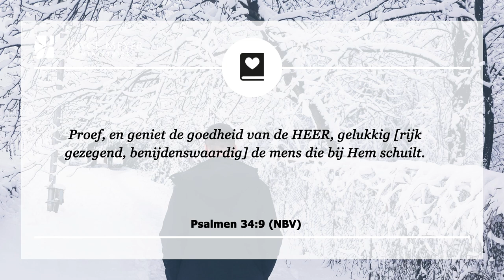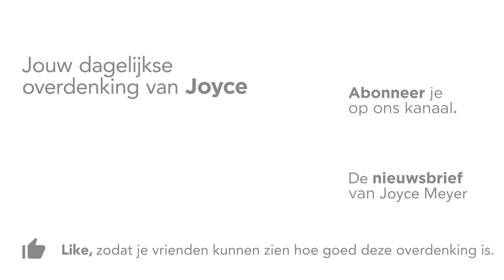Gods karakter kennen | Relatie met God | Overdenking | Joyce Meyer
Het is belangrijk om Gods karakter te kennen. Waarom? Het geeft ons onderscheidingsvermogen. Als we Gods karakter niet kennen, hoe kunnen we dan ooit weten wat van God is en wat niet van God is?

00:00 Dagelijkse overdenking van Joyce Meyer van 9 februari
00:15 Gods karakter kennen
00:25 Psalmen 34;9 (NBV)
Proef, en geniet de goedheid van de HEER, gelukkig [rijk gezegend, benijdenswaardig] de mens die bij Hem schuilt.
00:40 Overdenking
Het is belangrijk om Gods karakter te kennen. Waarom? Het geeft ons onderscheidingsvermogen. Als we Gods karakter niet kennen, hoe kunnen we dan ooit weten wat van God is en wat niet van God is? Hier zijn drie karaktereigenschappen van God die mij helpen om in lijn te blijven met wie Hij is en wat Hij aan het doen is:

1. Rechtvaardigheid: God is rechtvaardig. Dat woord “rechtvaardig” is zo geweldig omdat het betekent dat Hij altijd alles goed zal maken als dingen verkeerd dreigen te gaan. Dit helpt mij geen zorgen te maken wanneer ik slecht behandeld word, want ik weet dat God rechtvaardiging zal brengen. Het is wie Hij is.

2. Goedheid: God is goed. Dit feit verandert nooit. En Hij is altijd goed, niet alleen af en toe of wanneer de dingen op jouw manier gaan. Psalmen 34;9 zegt, proef en zie de goedheid van de Heer, gezegend is diegene die bij hem schuilt. Als dingen slecht gaan, dan vind ik juist grote bemoediging in Gods goedheid.

3. Heiligheid: God is heilig en rechtvaardig, en Hij verlangt ernaar om ons te heiligen, zuiver en schoon, vrij van de onreinheid van zonde. Om eerlijk te zijn, het heeft mij in mijn wandel met God geholpen om te realiseren dat wat Hij doet goed is, of ik het nou leuk vind of niet. Dit helpt mij om in lijn met Hem te blijven.

Deze drie eigenschappen zijn niet de enige karakteristieken van God, maar het zijn wel een paar van de meest belangrijke en krachtige voor mij.

Ik moedig je aan om wat tijd te besteden deze eigenschappen, en andere eigenschappen van God die belangrijk voor je zijn, op te zoeken. Als je onderzoekt wie Hij is, zal de Heilige Geest je helpen om Zijn karaktertrekken je eigen te maken. Start met deze uit te oefenen in je dagelijkse leven, en zie wat God doet. Proef en zie hoe goed Hij is!

02:56 Kort gebed
God, U bent geweldig! Uw rechtvaardigheid, goedheid, heiligheid, en ontelbare andere eigenschappen verwondert mij en herinnert mij aan Uw goedheid. Blijf mij aan Uw karakter herinneren zodat ik meer kan worden als U.